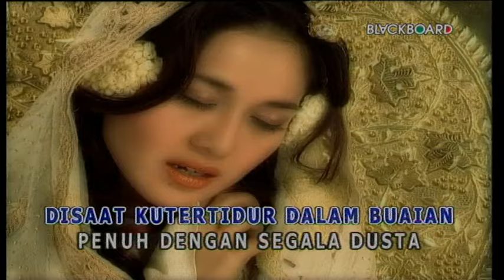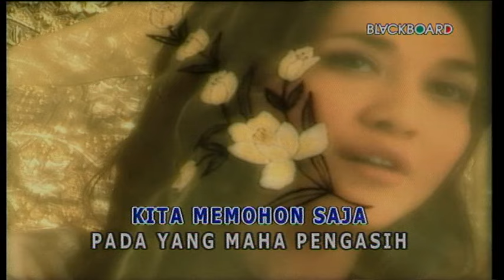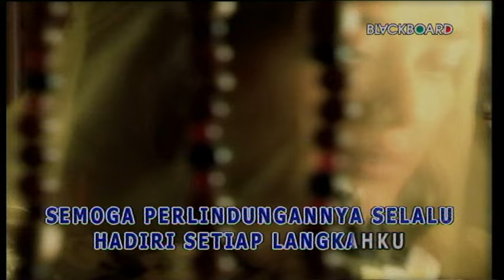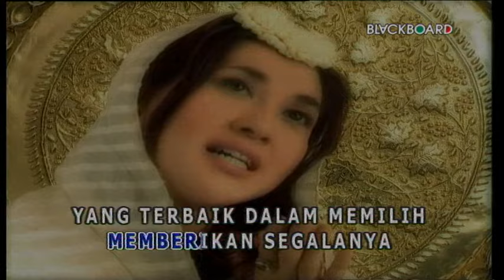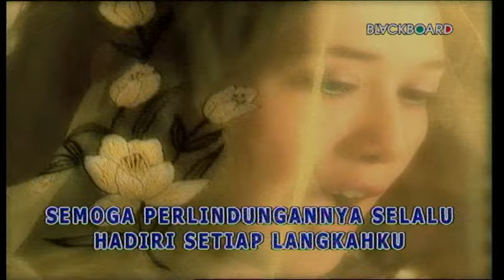MAHA PENGASIH - Paramitha Rusady